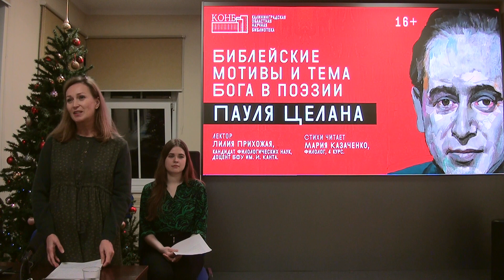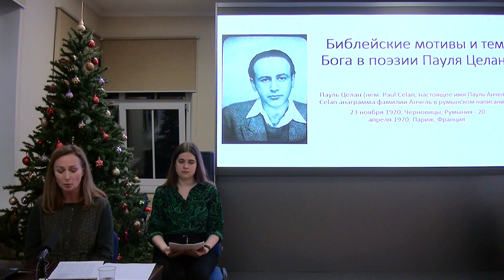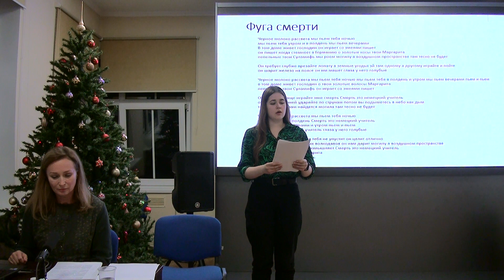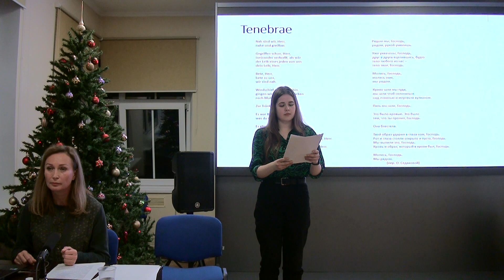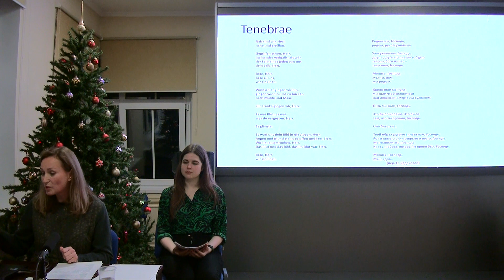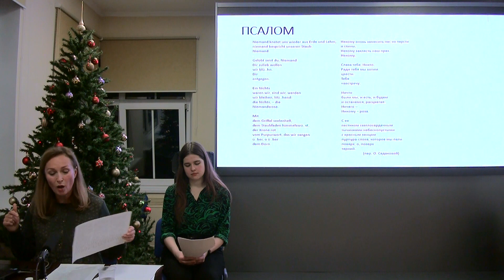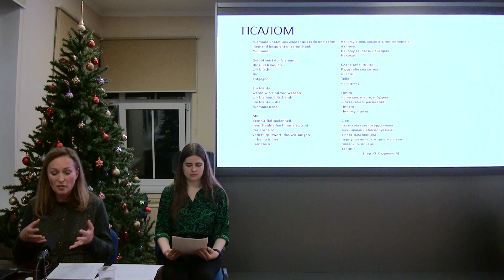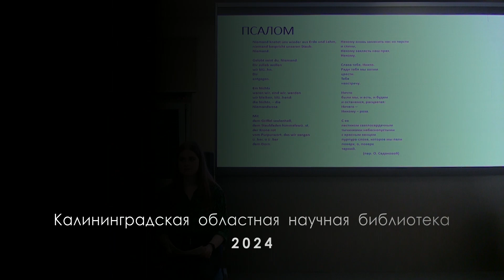Библейские мотивы и тема Бога в поэзии Пауля Целана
Ведущая: Лилия Прихожая, кандидат филологических наук, доцент БФУ им. И. Канта. Стихи читает Мария Казаченко, филолог, 4 курс.
Поэтическая мысль Пауля Целана пронизана темами и образами Библии, богата религиозной символикой. Язык его стихов близок к библейской речи, а все его поэтическое творчество — не что иное, как попытка познать, постичь Бога.
Мы рассмотрим хорошо известные читателю произведения поэта, но также и стихотворение «Wirk nicht voraus...», считающееся последним в творчестве Целана, поскольку оно завершает последнюю книгу стихов, подготовленную самим поэтом.
Для творчества Целана характерен прием «цитирования»; заимствуя строку из произведения другого поэта, он вступает с ним в диалог. Библия — книга, которую Целан цитирует особенно часто, однако это не прямое цитирование, а всегда авторская, зашифрованная переработка тем и символов Книги Книг.
Целан укоренен в религиозной традиции иудеев, в которой имя Бога запрещено не только произносить, но даже писать. Это становится источником неоднозначных авторских неологизмов «Никто», «Ничто» — так поэт называет Бога. На основе анализа отдельных стихотворений убедимся, что эти лексемы — не провокативное богохульство, а особое целановское шифрование.